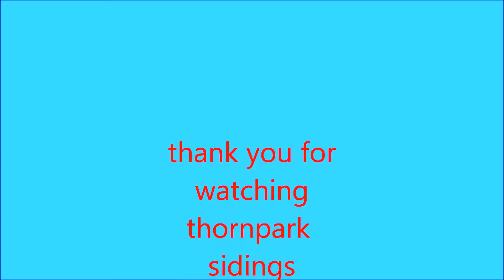Bachmann oo Class A1 Seaeagle BR Green + Bachmann oo Class 37 BR RED+GREY DCC sound on my layout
8x4 Layout British oo gauge Thornpark